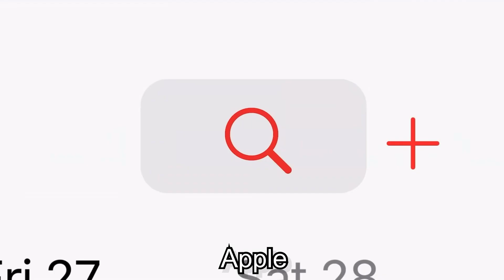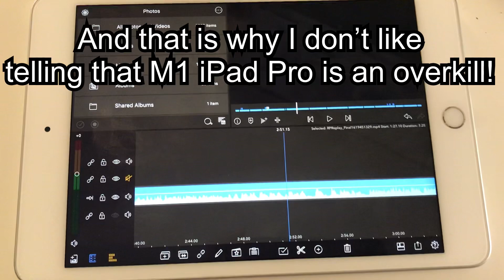iPad OS 15 about to make M1 iPad Pro way better? WWDC 2021 analysis of leaks and rumours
WWDC 2021 is less than 2 weeks from happenig, and with the new M1 iPad Pro (2021) there are more and more speculations about Apple introudcing new features for their upcoming iPad OS 15. Some say there is even a possibility of getting pro apps on an ipad pro, apps like Final Cut Pro for example. Others point out that currently m1 ipad pro is being limited by the ipad os itself, and despite the superior Apple silicon, the new ipad pro cannot take a full advantage of that, thus being an overkill. Is that the case? That I explain too. The main focus of this video is to talk some more about the future of M1 iPad Pro, iPad OS, Apple’s direction in development of their software, as well as touching upon the power of iM1 iPad Pro that is not being used, because it isn’t, right? RIGHT???